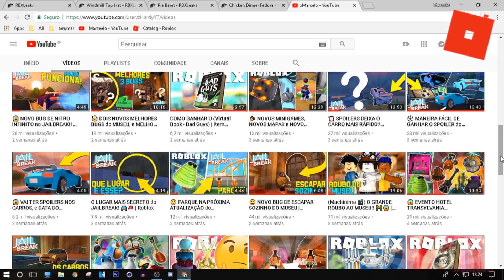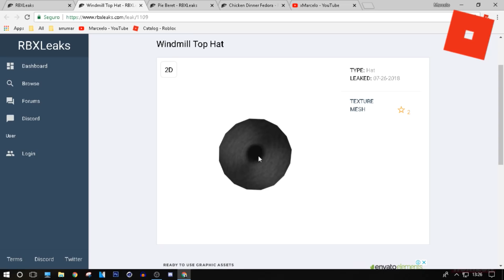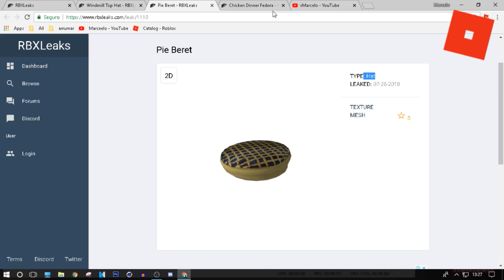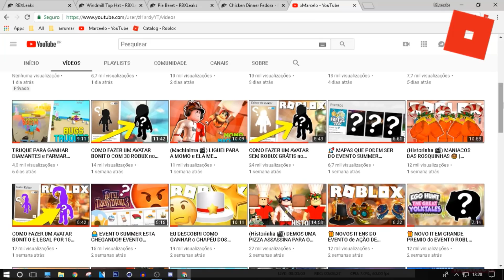NOVOS ITENS DO EVENTO AÇÃO DE GRAÇA do ROBLOX 🐔 - [Parte 2 BloxGiving] 🎁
Foi revelado alguns vazamentos sobre o Roblox evento BloxGiving, ThanksGiving ou Ação de graça em português no Roblox, No vídeo e mostrado como são esses três itens desse evento "Windmill Top Hat" (Chapéu alto do moinho de vento), "Pie Beret" (Boina de Torta) e "Chicken Dinner Fedora" (Jantar de Frango Fedora) que pode vim para o roblox em novembro.

✅💰 Quer gravar comigo e participar dos sorteios para ganhar robux grátis? Entre nos grupo do:

✅🔴 Quer saber de todos os códigos dos mapas do roblox?

Já tivemos o evento Universe que vei mochilas, fone, e outras coisas também Jurassic World, Heroes.. e podemos esperar o BloxGiving (Ação de graça), Comenta qual item você mais gostou e qual evento patrocinado você espera que venha para o Roblox.

✅🎮 Eu estou fazendo um mapa no roblox, Quer jogar ele?

✅🎥 QUER ASSISTIR MAIS VÍDEOS?

O Canal xMarcelo ensina bugs e truques do Jailbreak, Como fazer avatares no roblox, Como ganhar, fazer, conseguir todos os itens grátis dos eventos, Então se inscreva-se é ative o sininho para receber novos vídeos de musicais, eventos, curiosidades, machinimas, historinhas Jailbreak, MeepCity e outros jogos.

Roblox é um jogo baseado em mundo aberto e multiplataforma, A principal moeda do jogo é o Robux. Atualmente, o Jailbreak é o jogo mais famoso do Roblox, Os jogadores podem ganhar dinheiro indo até a joalheria, banco, loja de donuts e posto de gasolina. Os jogadores podem personalizar seus personagens com vários chapéus, roupas, mochilas, fones, e outros itens..